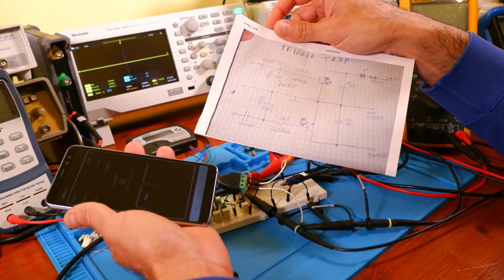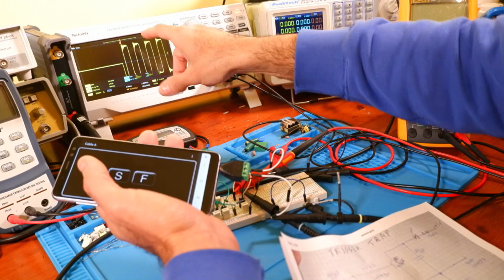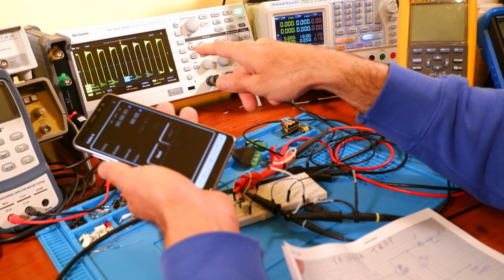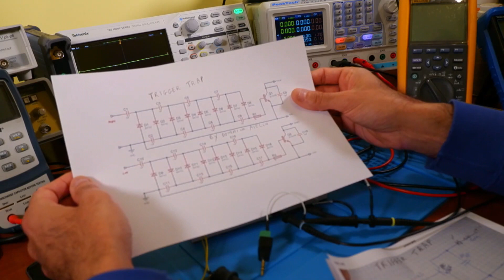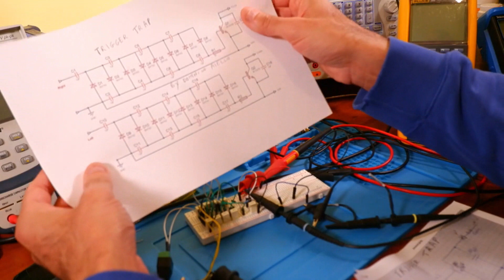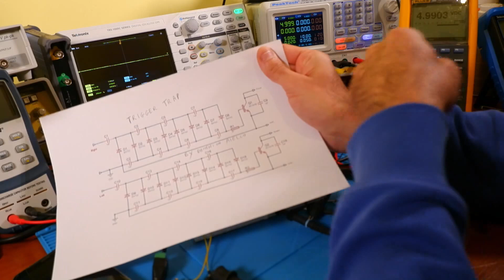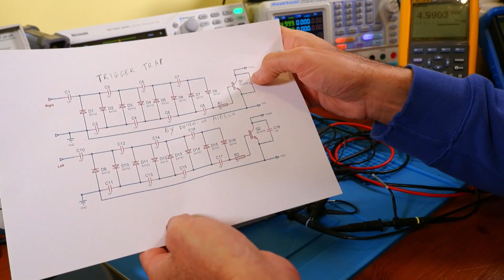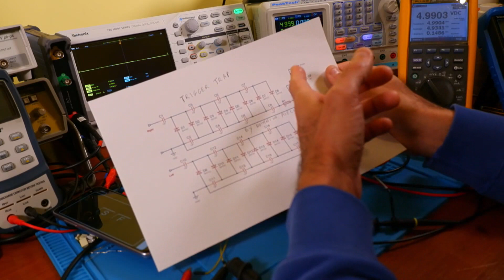Trigger trap... funziona!!!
Presentazione di uno schema di triggertrap funzionante senza bisogno di alimentazione esterna.
Componenti utilizzabili:
Diodi schottky: BAT42, BAT43, BAT48, BAT85, 1N5817
Transistor: BC547B, BC548B, BC549B, BC550B
Condensatori: poliestere 1uF 50V (si può tentare anche con condensatori  0,47uF 50V)
Resistenza di base: 2,2kOhm
Link al sito con schema elettrico: